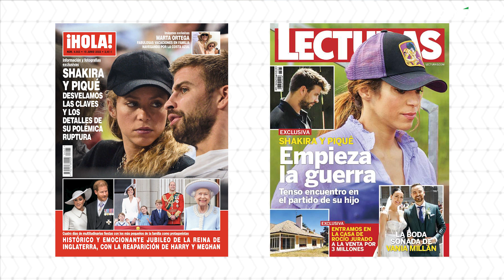Shakira y Piqué, Susanna Griso, la operación de Olga Moreno y una boda | Portadas de las revistas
La separación de Shakira y Gerard Piqué ocupa las portadas de esta semana. Además podemos ver la escapada romántica de Susanna Griso y Joaquín Güell, el bautizo del hijo de Paula Echevarría y la boda de Vania Millán con Julián Bayón.